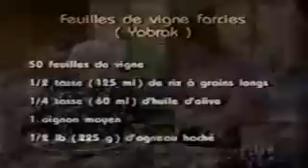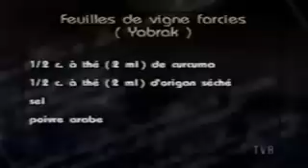Maman Dion ( avec la participation de Céline ) ( partie 2 )